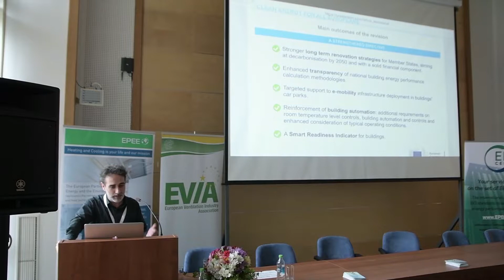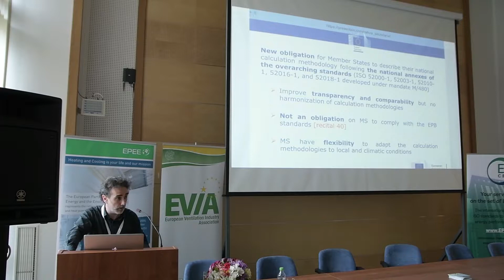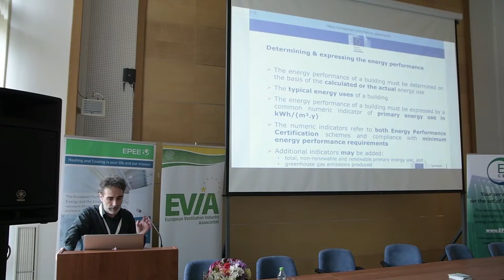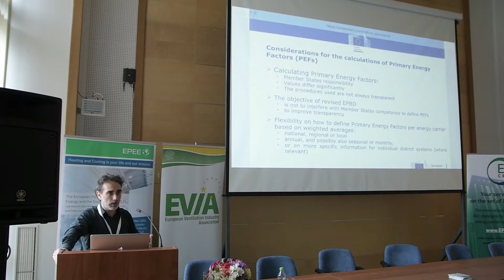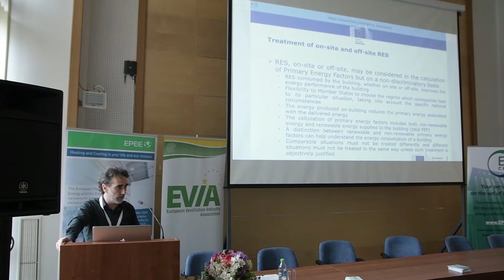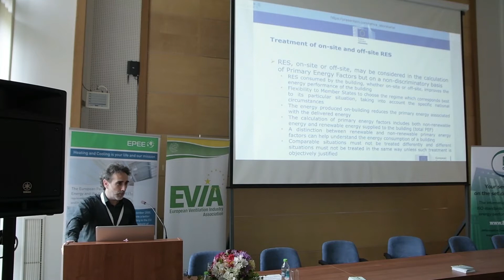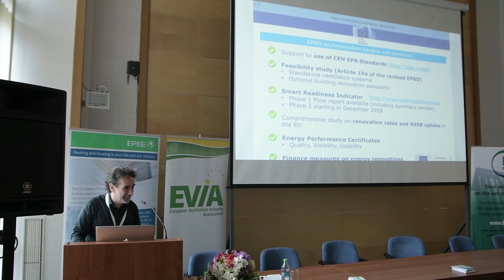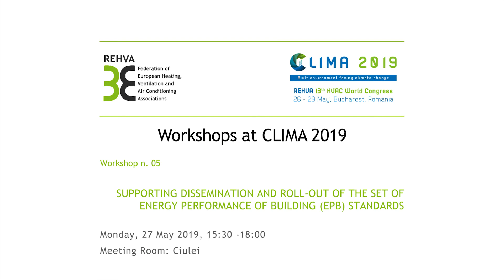Pau GARCIA AUDI - The promising prospect of EPB standards and the revised EPBD